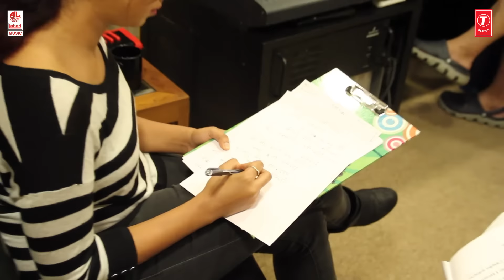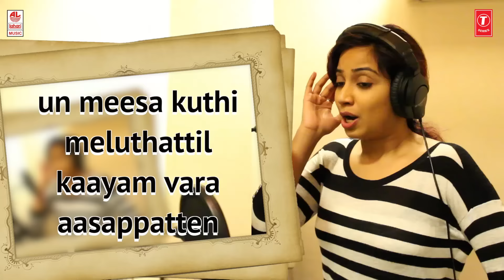Sudalamada Saamikitta Song | PETTIKADAI | Shreya Ghoshal | Esakki Karvannan | Mariya Manohar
Lahari Tamil Presents Sudalamada Saamikitta Song with Lyrics From Pettikadai Tamil Movie, Sung by Shreya Ghoshal, Starring Samuthirakani, Veera, Varsha, Chandhini, Sundar, Music Composed by Mariya Manohar, Directed & Produced by Esakki Karvannan under the banner Lakshmi Creations.

Song: Sudalamada saamikitta
Movie: Pettikadai
Artist: Samuthirakani, Veera, Varsha, Chandhini, Sundar
Singer: Shreyaghoshal
Music Director: Mariya Manohar
Lyrics: Na. Muthukumar
Music Label: Lahari Music